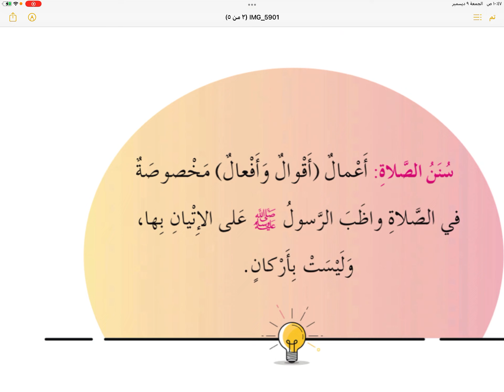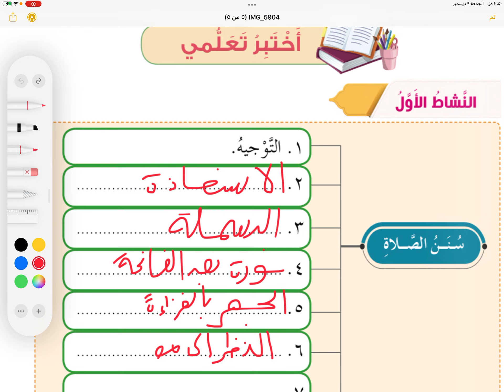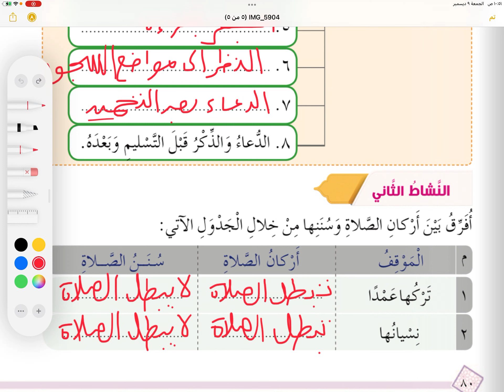سنن الصلاة | ديني حياتي | الصف الرابع | الفصل الثاني الجزء الأول